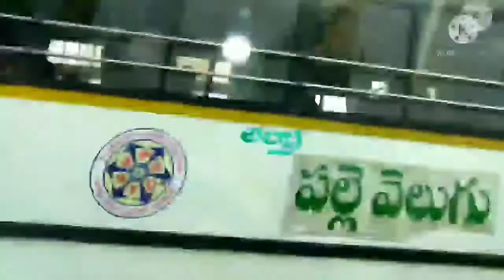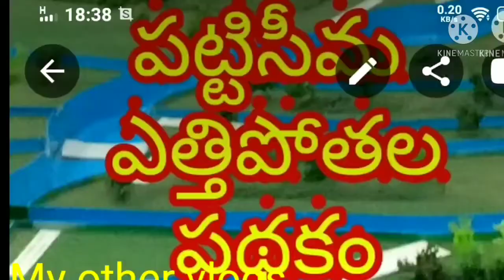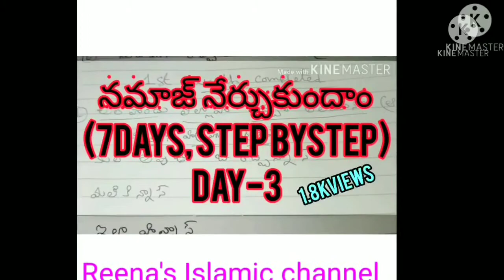[ VLOG] Sullurpet Prabhas Theatre || V epic || Reena's Channel